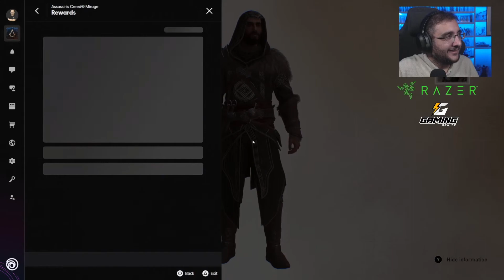Dost Kayaoğlu Animus Shop Eleştirisi - Assassin's Creed Mirage yayını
Dost Kayaoğlu Özel Arşiv Videoları
Dost Kayaoğlu ve Yayın Tarihi 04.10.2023

Dost,
Kayaoğlu,
oyunlar,
Yayın,

Dost Kayaoğlu eski hikayeler
Dost Kayaoğlu Rage
Dost Kayaoğlu Forever

Dost Soruları Cevaplıyor
Dost Kayaoğlu Fikirlerini söylüyor
Dost Kayaoğlu Aydınlatıyor

Umarız beğenirsiniz ve Yorumlarınızı Beğenilerinizi Eksik etmezsiniz.

Dost Kayaoğlu Videoları Dost Kayaoğlu istediği sürece bu kanalda olacaktır